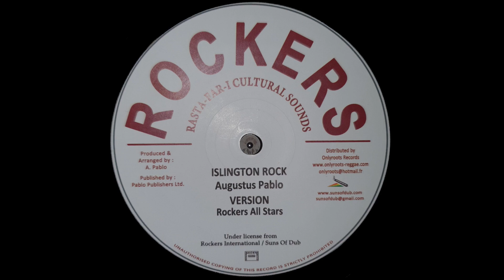ROCKERS - Augustus Pablo - Islington Rock + Rockers All Stars - Version (12")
ROCKERS (12")
00:00 - B1 - Augustus Pablo - Islington Rock
02:07 - B2 - Rockers All Stars - Islington Rock (Version)
-| Staytuned & keeping the music alive ! Bless